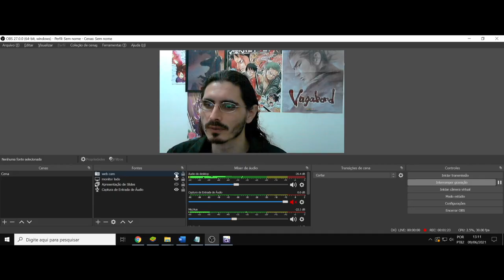(AF) Hikawa Shinobu. Oniisama e. O desafio extremo é aquele onde o resultado é menor que o percurso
Oniisama e nos trás o personagem Hikawa Shinobu, e sua frase é a seguinte: Se alguém jamais aceita algo menor que o valor de um grande sacrifício, não importa o que aconteça, ainda que cada gota de sangue deixe o seu corpo, não há o que temer.